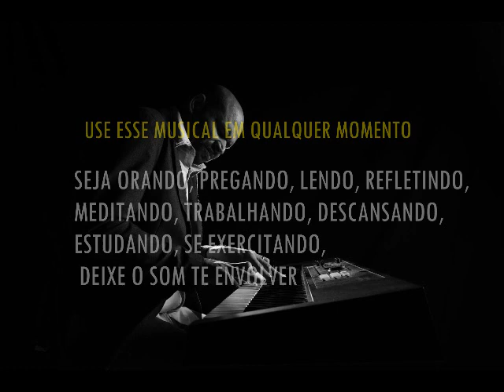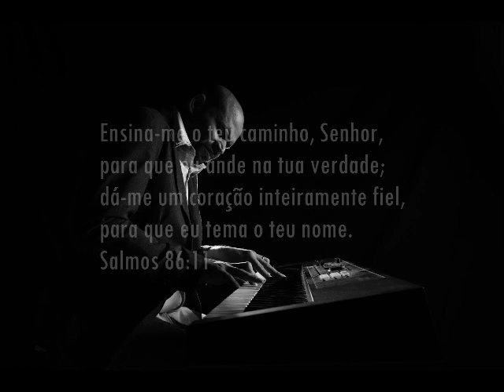Fundo Musical Para Oração e Reflexão (SEMPRE FIEL) Cicero Euclides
Fundo Musical Espontâneo para momentos om Deus
*Adquira o meu Curso "Criando Fundos Musicais"